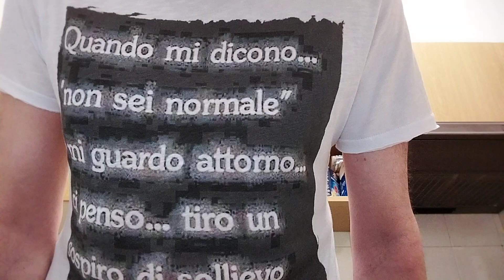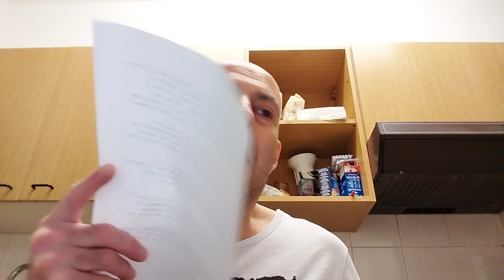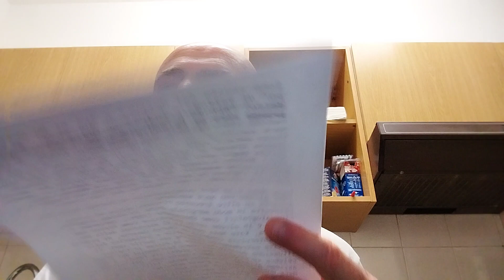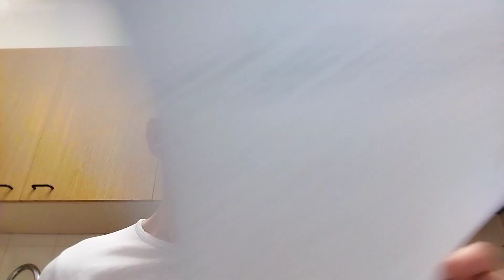Scaviamo un tunnel? Giovanna si racconta. Il bel Fabio rimpiange. Mentre Kate ricorda la pubblicità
Che ne dite se scavassimo un tunnel che attraversa tutta la Terra e uscisse dall'altra parte'??? Se si potesse fare sbucheremmo dove?
La bravissima attrice figlia d'arte parla della sua vita privata in un'intervista che come sempre vi riporto.
E' stato un attore che negli anni 70-80-90 piaceva moltissimo al gentil sesso e non solo ma che in questa intervista che vi riporto rimpiange di aver detto dei no.
La famosa modella che nel lontano 1992 fece a soli 17 anni la pubblicità per un noto profumo insieme ad un famoso attore racconta quell'episodio che non è stato propriamente positivissimo. Naturalmente dovrete sempre accontentarvi del sottoscritto che riporta le sue parole.